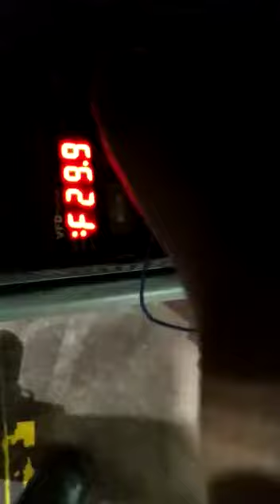Process Cheese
Bornemann pump use to transfer process cheese after cooker. Advantage like: transfer 100% cheese, no left over, can do CIP after batch. save time on manual cleaning.